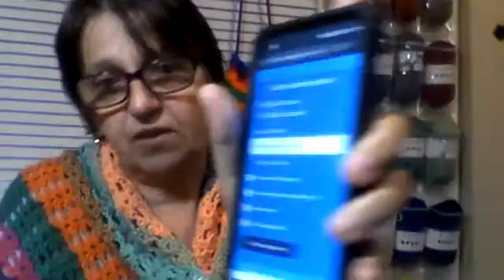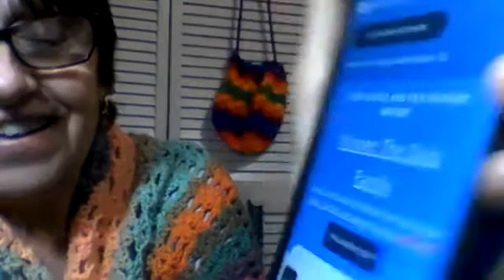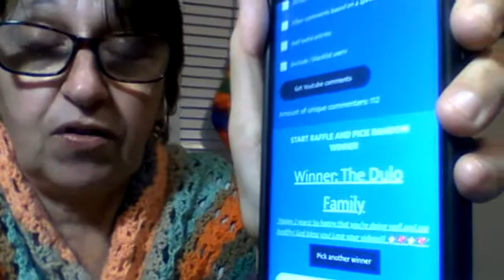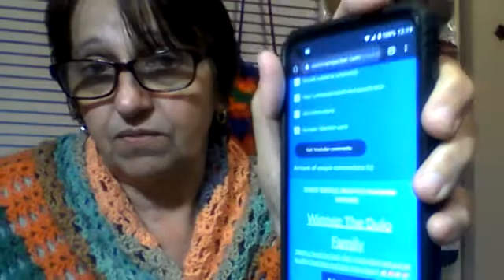Time to Pick a Winner.